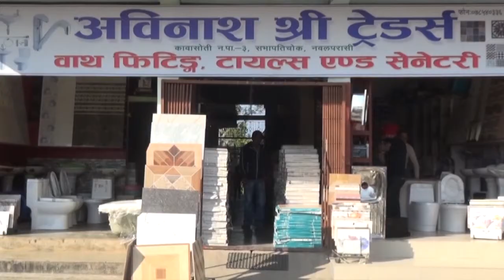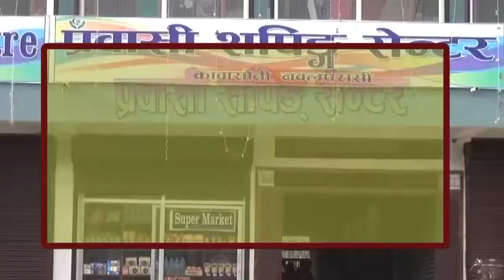Buddha darshan News baisakha 21